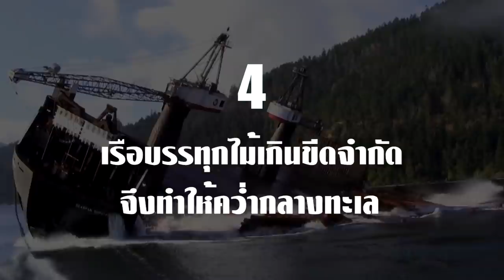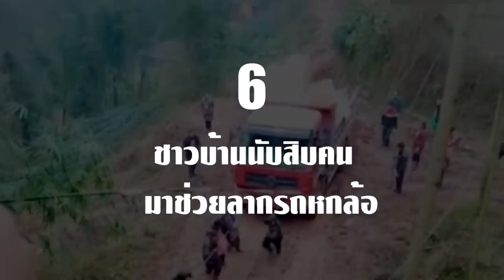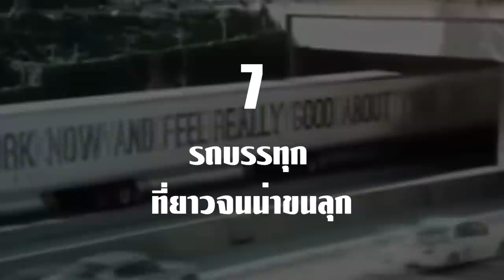8 ความโหดของการเคลื่อนย้ายของใหญ่มหึมา!! (ยกลอยกลางอากาศ..)